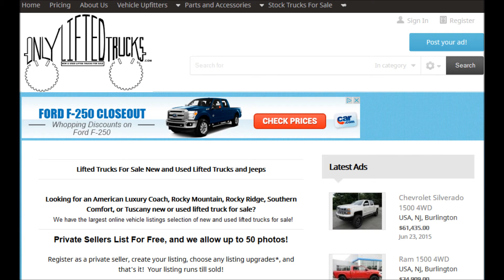2014 Chevy Silverado Southern Comfort Reaper